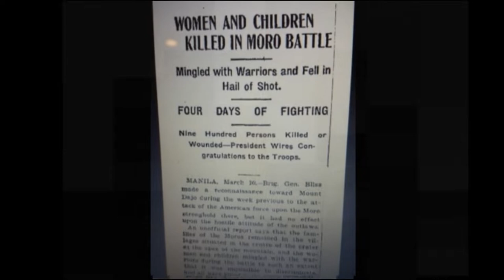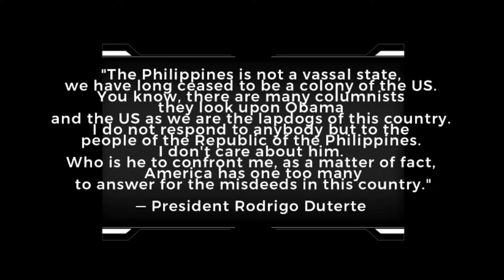THE MASSACRE OF 900+ FILIPINO MOROS IN BUD DAJO, JOLO, PHILIPPINES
In March 1906, the United States Army fought the First Battle of Bud Dajo, also known as the Moro Crater Massacre, against the Moros. This was during the Moro Rebellion in the southwestern Philippines. Whether the occupants of Bud Dajo were hostile to U.S. forces is disputed. The inhabitants of Jolo Island had previously used the crater as a refuge during Spanish invasions, which they considered sacred.

District Governor Hugh Scott of Sulu Province, where the incident took place, recounted that those who fled to the crater "had no intention of fighting, - ran up there only in fright, [and] had some crops planted and desired to cultivate them."

Both the overwhelming firepower of the attackers and the lopsided casualties make it difficult to call the engagement a "battle." Vic Hurley wrote, "By no stretch of the imagination could Bud Dajo be called a battle."

As Mark Twain commented, "In what way was it a battle? It has no resemblance to a battle... We cleaned up our four-day work and made it complete by butchering these helpless people." There were more Moros killed (99 percent) than in other massacres such as the Wounded Knee Massacre.

Some of those killed were women and children. Moro men in the crater who had arms possessed melee weapons. In spite of the limited ground action on Jolo, naval gunfire contributed significantly to the overwhelming firepower against the Moros.

In 2015, the Moro National Liberation Front (MNLF) published an open letter to U.S. President Barack Obama demanding to know why America was supporting Filipino colonialism against the Moro Muslim people, the Filipino "war of genocide", and atrocities against Moros. In the letter,  the Moro people have resisted and fought against the atrocities of Filipino, Japanese, American, and Spanish invaders including the Moro Crater massacre at Bud Dajo, committed by Americans.